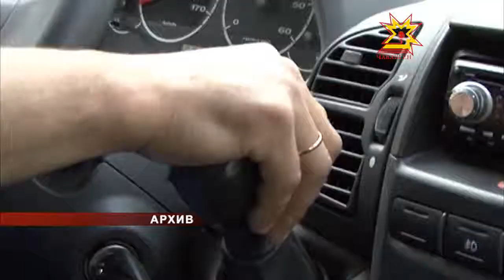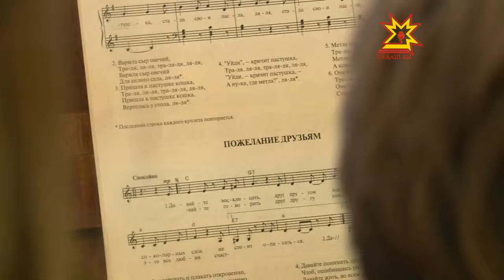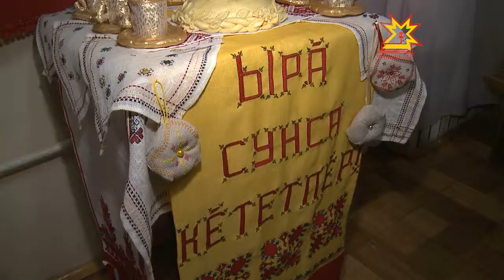Республика. 24.01.2013 (на чувашском)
В выпуске:
- Ашшĕ-амăш хÿттисĕр юлнисен пурнăçĕ
- «Йĕлтĕр йĕрĕ» ăмăрту кăçал февралĕн 10-мĕшĕнче иртет
- Амăш капиталĕ - пысăк пулăшу
- Туçи ял
- Васкавлă пулăшăва
- Сиккассисем çĕнĕ çурта куçма хатĕрленеççĕ
- «Пÿрнеске» ачасен пултарулăх ушкăнĕн куравĕ уçăлнă